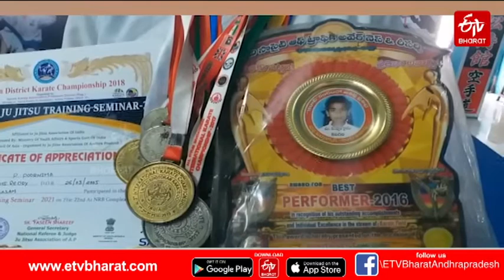ఆత్మవిశ్వాసంతో అడుగేసేలా.. కరాటేలో శిక్షణ || Karate training in Kanigiri